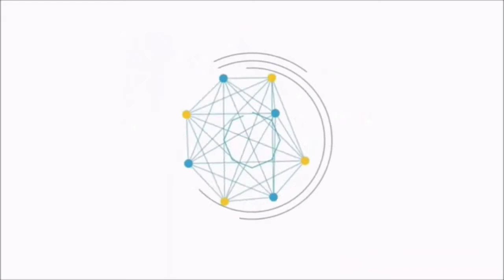Ramappa temple UNESCO || రామప్ప దేవాలయం కి పేరు ఎలా వచింది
ఓరుగల్లును పరిపాలించిన కాకతీయ రాజులు నిర్మించిన చారిత్రక దేవాలయం రామప్ప దేవాలయం.రామప్ప దేవాలయం తెలంగాణ రాష్ట్ర రాజధానియైన హైదరాబాదు నగరానికి 220 కి.మీ.దూరంలో, కాకతీయ వంశీకుల రాజధానియైన వరంగల్లు పట్టణానికి సుమారు 70 కి.మీ.దూరంలో ములుగు జిల్లా, వెంకటాపూర్ మండలంలోని పాలంపేట అనే ఊరి దగ్గర ఉంది.దీనినే రామలింగేశ్వర దేవాలయం అని కూడా వ్యవహరించడం జరుగుతుంది. ఇది ములుగు జిల్లాలో చాలా ప్రాముఖ్యత గల దేవాలయం. ఈ దేవాలయం విశ్వబ్రాహ్మణ శిల్పుల పనితనానికి మచ్చుతునకగా చెప్పవచ్చు. ఈ దేవాలయం పక్కనే రామప్ప సరస్సు ఉంది. ఆ చెరువు కాకతీయుల కాలం నాటిది. ఇది ఇప్పటికి వేల ఎకరాల పంటకు ఆధారంగా ఉంది.పాలంపేట చారిత్రత్మాక గ్రామం. కాకతీయుల పరిపాలనలో 13-14 శతాబ్ధాల మధ్య వెలుగొందింది. కాకతీయ రాజు గణపతి దేవుడు ఈ దేవాలయంలో వేయించిన శిలాశాసనం ప్రకారం ఈ దేవాలయాన్ని రేచర్ల రుద్రయ్య నిర్మించాడు.